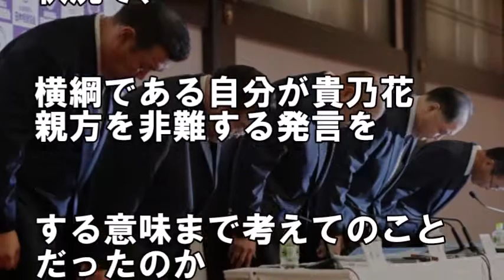日馬富士事件で八角理事長が"報道規制"をかけた"ある事情"がヤバすぎる…白鵬"裏の顔"発覚で引退へ…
ご視聴いただきありがとうございます！みなさまに楽しんでいただける動画をお届けしていきます。

動画への評価、コメントもお待ちしております。

【概要】
八角理事長が"報道規制"をかけてまで隠したかった"ある事情"がヤバすぎる…白鵬が引退もやむを得ない日馬富士事件の真相とは

貴乃花が無言で訴え続ける驚愕の真相とは!?貴ノ岩が漏らした相撲界存続のため隠され続ける"ある事実"がヤバい…【日馬富士事件】

【白鵬】八角理事長の次なる一手で貴乃花を窮地に…送り込まれた”ある画策”がやばい…

美人女芸人No.1決定戦！THE Wに対抗して勝手に開催w 優勝は誰の手に...

日馬富士と同席していた4人の力士がついに白鵬の【極悪ぶり】を暴露‼これには相撲界にも激震が走る…【マニフォレ芸能チャンネル】